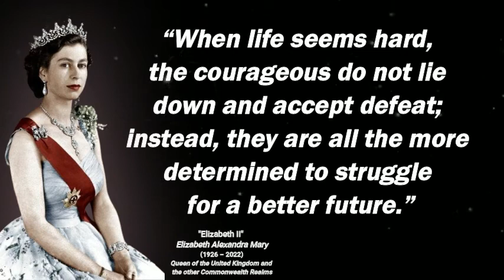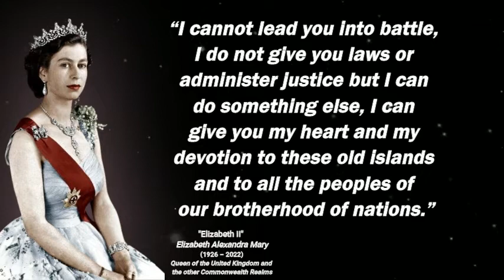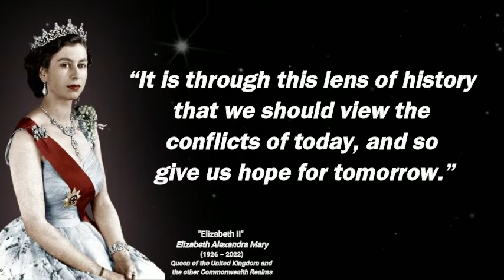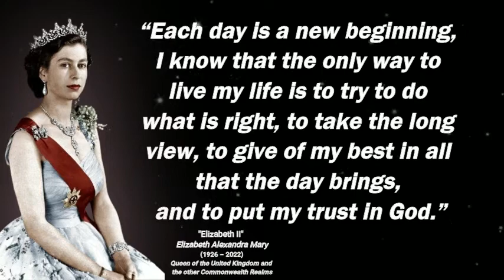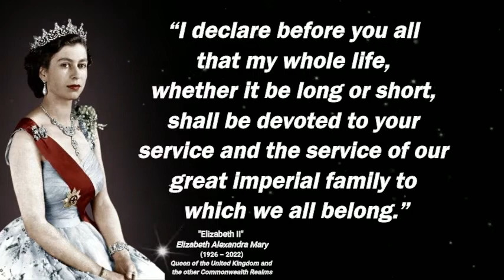Tribute Queen Elizabeth Most Notable Quotes. | Witty Kuya. 🔔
Elizabeth II (Elizabeth Alexandra Mary; 21 April 1926 – 8 September 2022) was Queen of the United Kingdom and the other Commonwealth realms from 6 February 1952 until her death in 2022. She was queen regnant of 32 different sovereign states during her life, and served as monarch of 15 of them at the time of her death. Her reign of 70 years and 214 days is the longest of any British monarch and the longest recorded of any female head of state in history.
Elizabeth was born in Mayfair, London, as the first child of the Duke and Duchess of York (later King George VI and Queen Elizabeth). Her father acceded to the throne in 1936 upon the abdication of his brother, King Edward VIII, making Elizabeth the heir presumptive. She was educated privately at home and began to undertake public duties during the Second World War, serving in the Auxiliary Territorial Service. In November 1947, she married Philip Mountbatten, a former prince of Greece and Denmark, and their marriage lasted 73 years until his death in April 2021. They had four children: Charles III; Anne, Princess Royal; Prince Andrew, Duke of York; and Prince Edward, Earl of Wessex.
When her father died in February 1952, Elizabeth—then 25 years old—became queen of seven independent Commonwealth countries: the United Kingdom, Canada, Australia, New Zealand, South Africa, Pakistan, and Ceylon (known today as Sri Lanka), as well as Head of the Commonwealth. Elizabeth reigned as a constitutional monarch through major political changes such as the Troubles in Northern Ireland, devolution in the United Kingdom, the decolonisation of Africa, and the United Kingdom's accession to the European Communities and withdrawal from the European Union. The number of her realms varied over time as territories gained independence and some realms became republics. Her many historic visits and meetings include state visits to China in 1986, Russia in 1994, the Republic of Ireland in 2011, and visits with five Popes.
Significant events include Elizabeth's coronation in 1953 and the celebrations of her Silver, Golden, Diamond, and Platinum Jubilees in 1977, 2002, 2012, and 2022, respectively. Elizabeth was the longest-lived and longest-reigning British monarch, and the second-longest reigning sovereign in world history, only behind Louis XIV of France. She faced occasional republican sentiment and media criticism of her family, particularly after the breakdowns of her children's marriages, her annus horribilis in 1992, and the death of her former daughter-in-law Diana, Princess of Wales, in 1997. However, support for the monarchy in the United Kingdom remained consistently high, as did her personal popularity. Elizabeth died aged 96 at Balmoral Castle, Aberdeenshire, and was succeeded by her eldest son, Charles III.